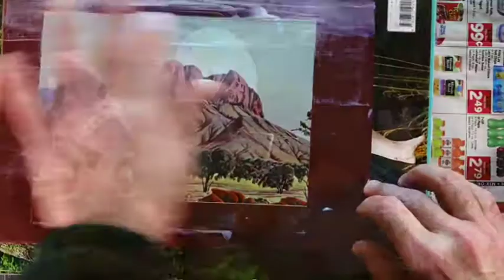"Let Us Never Forget the Wonderful." Hand-Cut Paper Collage (Winter 2020 )